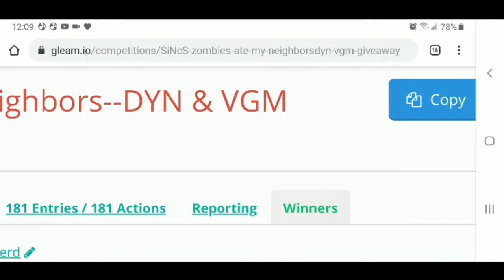Zombies Ate My Neighbors--WINNER--Courtesy of Video Games Monthly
CONGRATS to the winner of Zombies Ate My Neighbors for Sega Genesis!!

Thank you to ALL of our Nerdlings who entered!

And a very special thank you to Video Games Monthly for making this possible!

Video Games Monthly--tell them "Do You Nerd" sent you!

End Credit Art by:
Pit  @GlitchyNPC